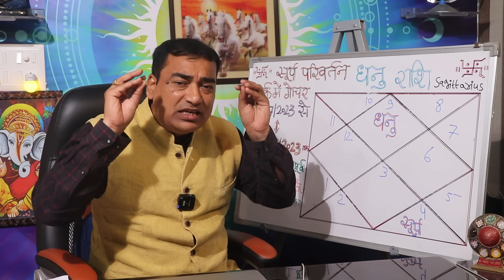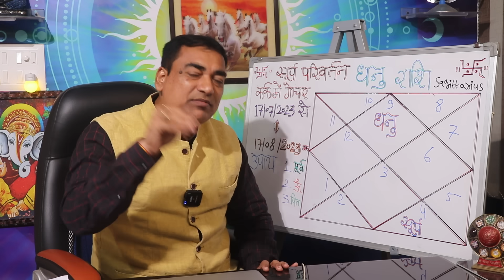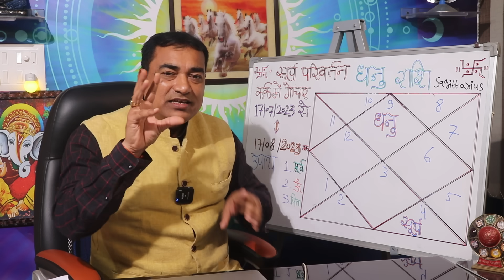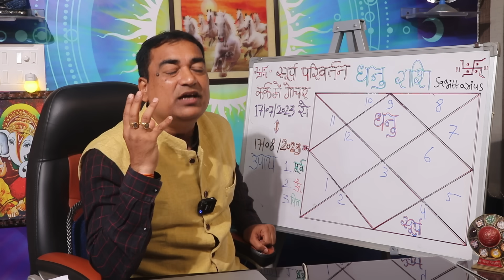चुनौतियों की सौगात - धनु (Dhanu) Sagittarius राशि पर सूर्य का गोचर जीवन को किस प्रकार प्रभावित करेगा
17 जुलाई 2023 को ग्रहों के राजा सूर्य का गोचर परिवर्तन अपने मित्र चंद्रमा की कर्क राशि पर हो रहा है जो कि 17 अगस्त 2023 तक रहेगा। सूर्य अग्नि तत्व के ग्रह माने गए हैं जबकि इनका गोचर जल तत्व की राशि पर हो रहा है इसलिए इसके परिणाम कुछ चुनौतियां पूर्ण एवं कुछ सकारात्मक भी होंगे अतः इस वीडियो को पूरा देख कर आप यह जान पाएंगे कि यह एक महीना आपके जीवन को किस प्रकार प्रभावित करेगा…कृपया स्किप ना करे।
Dr. Krishna Kant Chaturvedi
Professional Consultation: